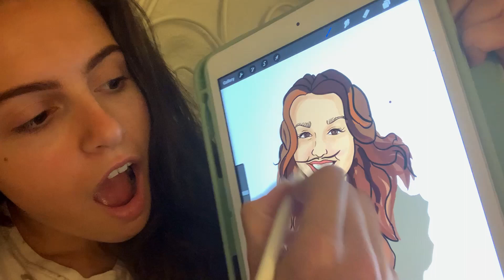Screenshot Kisses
TEAM NAME:

Knercy.

CAST:
Kelsea Knox & Alicia Percy.

CREW/CREATIVES:
Edited by Matty Dickens

YOUR PROP:
Lipstick & Saucepan.

OTHER NOTES:
A special thank you to Carla Knox & Kane Smith for their help and guidance.